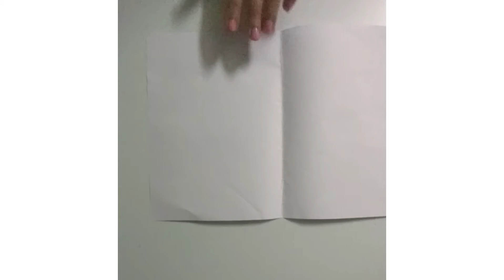How to make a pen 🖋️ holder 😲 at home. Nitika's creation